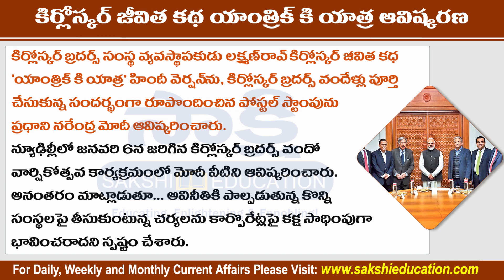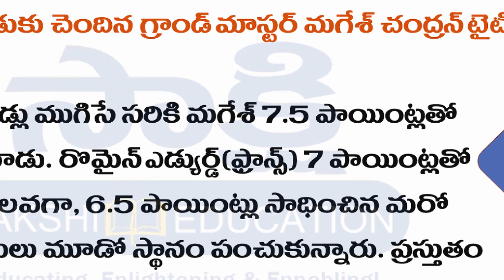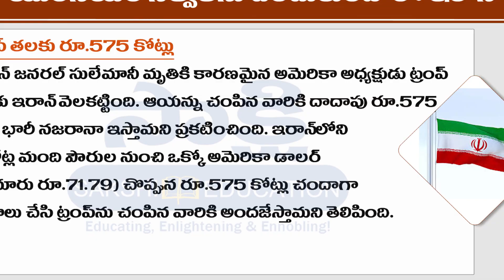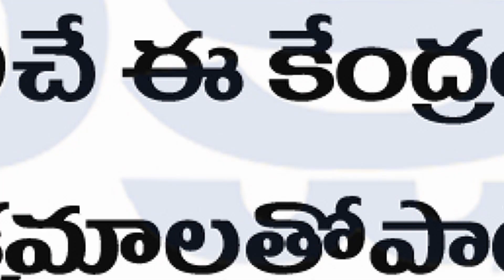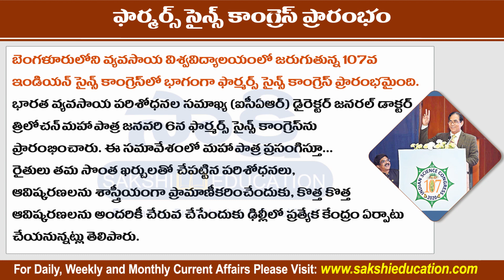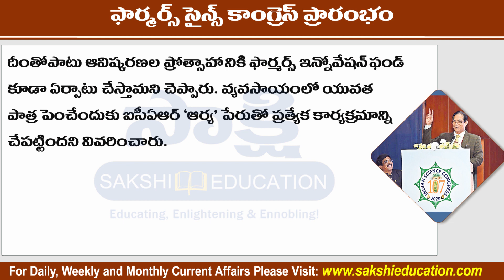Telugu Current Affairs 07th January 2020 | Daily Current Affairs | Sakshi Education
Telugu Daily Current Affairs 07th January 2020 useful for all competitive exams like APPSC, TSPSC, Groups, Civils, DSC, Banks, Insurance, SSC, Railway,

Police exams, RRB exams and other related exams.